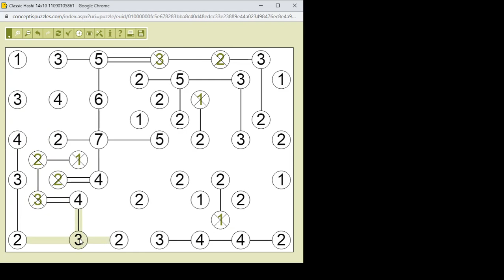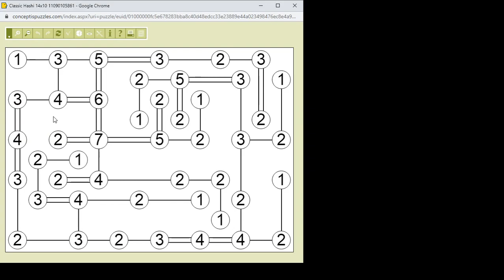Hashi megoldása lépésről lépésre 2020.09.23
Közepesen nehéz 14*10-es Hashi megoldása lépésről lépésre